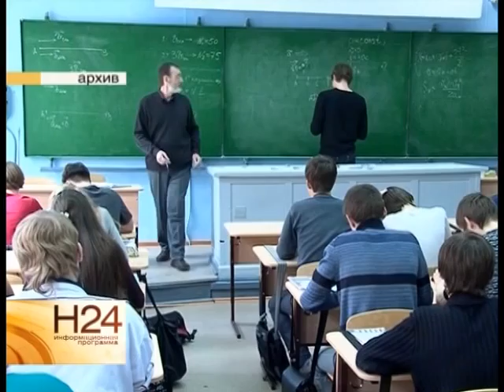Экскурсия по правительству за пятерки в дневнике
Глава региона встретился с школьниками, которые добились высоких показателей в учебе и творчестве. В стенах правительства они - самые юные посетители. Школьники задали губернатору немало вопросов и рассказали, как им удалось добиться успехов. Подробности в нашем следующем материале от 16 июня.